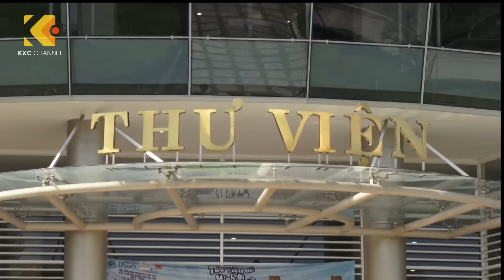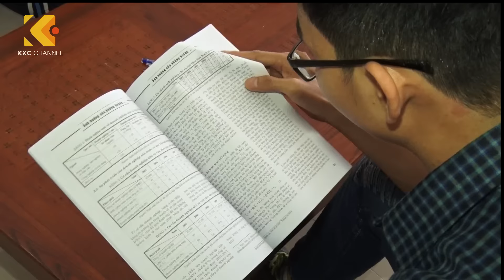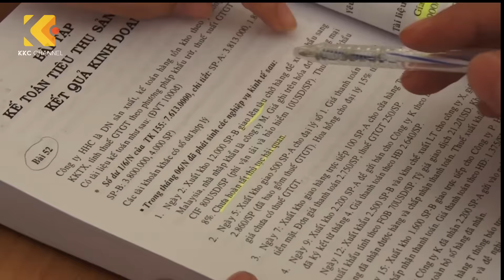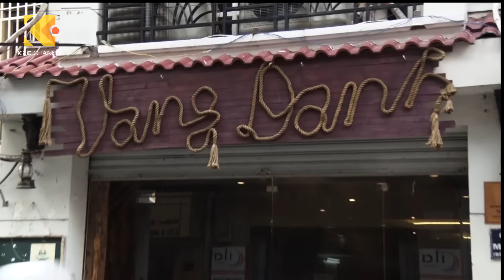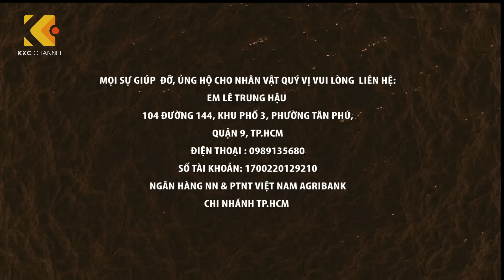Người Khánh Hòa 2.0 - Tập 14 - Ước mơ chia sẻ câu chuyện thành công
Chương trình Người Khánh Hòa
Khách mời:  Doanh nhân Phan Phúc Trường, Công ty Hướng Vang
Gương vượt khó: Lê Trung Hậu, sinh viên Trường ĐH Ngân Hàng Tp.HCM
Phát sóng vào lúc 20g10' Chủ Nhật (15/11/2015)
Trên Đài phát thanh và Truyền hình Khánh Hòa - KTV.